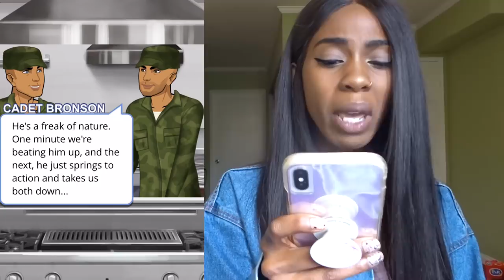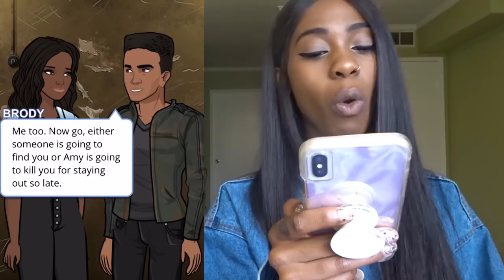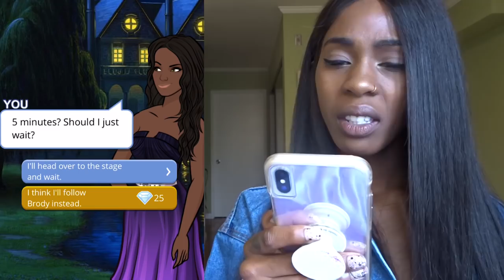PLAY EPISODE WITH ME (S1 FINALE)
OMG GUYS. WE'RE FINALLY AT THE SEASON 1 TROUBLEMAKER FINALE AND IM SHOOK. I HOPE YOU GUYS ENJOY THE TEA AS MUCH AS I DID.

(WANT YOUR NAME TO GO HERE?)

* THEN BECOME A TWITCH DONATOR TODAY!

(HOW TO DONATE || PS, ANYONE WHO DONATES DURING MY TWITCH STREAM GETS A SHOUT OUT IN MY DESCRIPTION! LOVE YOU GUYS)

// LETS SOCIALIZE //